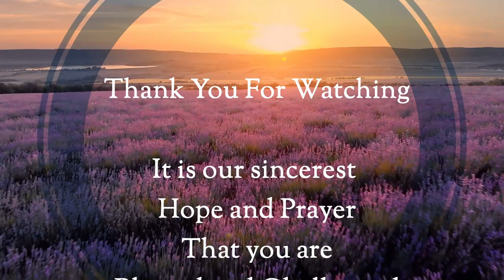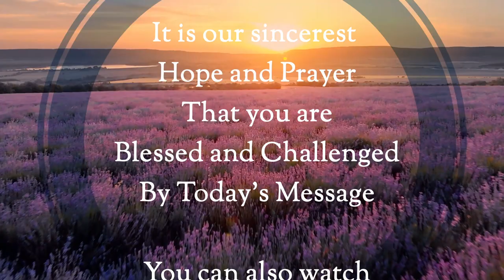Faith and Taxes / Matthew 17:14-27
Pastor Thom continues in Mathew 17